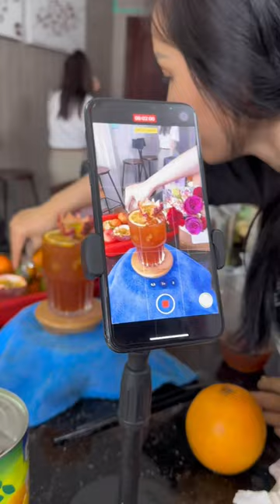Trà đào cam sả thơm ngon đậm đà